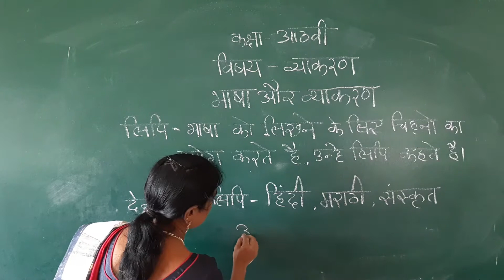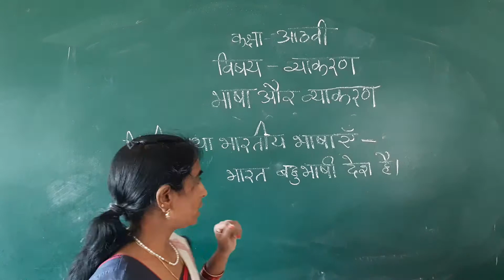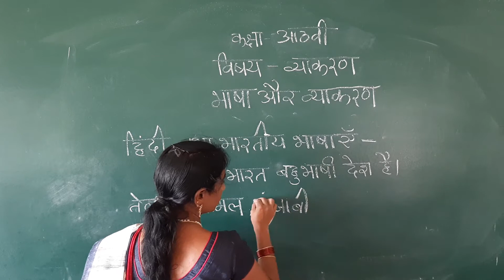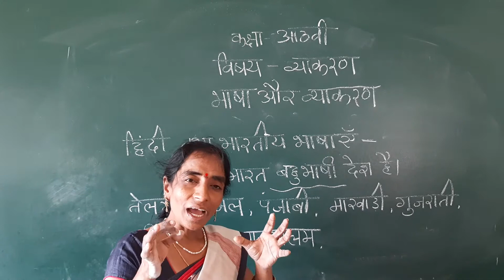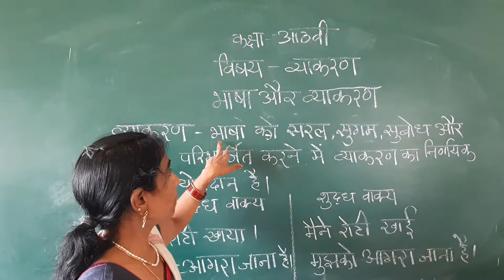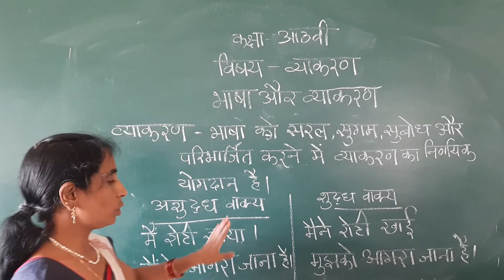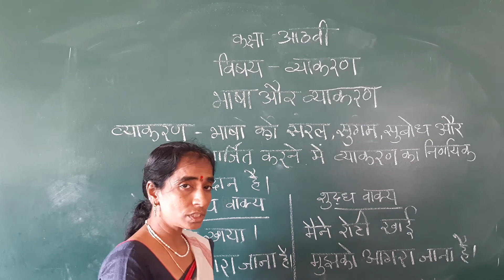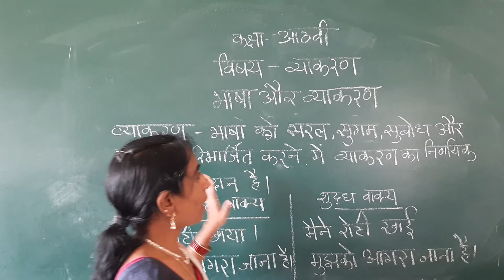PR08HN01P2 17 06 2021